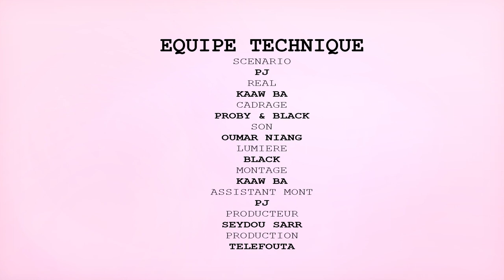Série CADEELE S01 episode 02